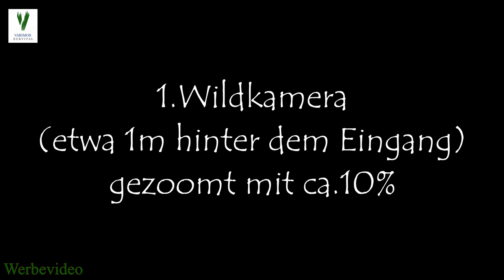Auf den Spuren des Dachses Teil 3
Der dritte Teil, meiner Dachsstudie.
Was macht der Dachs für Dachsige Dinge ?
 Er säubert seinen Bau...